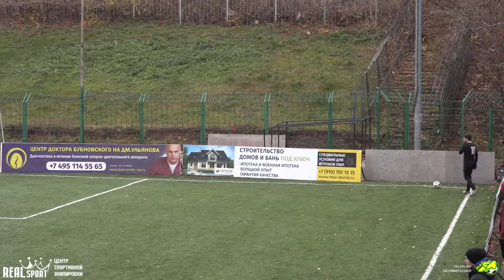Матч 2.0. Медина-Д - Легион. (04.11.2018)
Спортивная экипировка ReaLSport

Экипировочный центр RealSport - изготовление командной и индивидуальной экипировки, широкий ассортимент товаров для спорта и активного отдыха. Индивидуальный дизайн! Отменное качество! Бесплатная доставка по России!